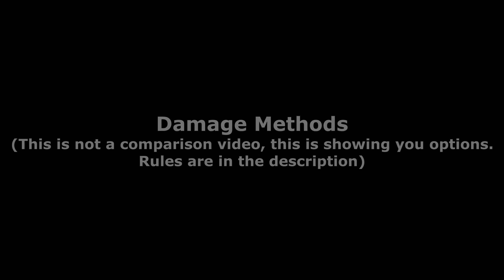Solo Persys, Primordial Ruin Destiny 2 - Season of Defiance (All 3 Classes)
DIM links won't be posted as they are essentially the same thing, the only difference is the dexterity.

EDIT 1: EDITING ERROR, 8:04 SHOULD SAY GATHERING STORM AND GRAND OVERTURE WITH 4X STAR-EATER SCALES. 7:30 SHOULD SAY (4X STAR-EATERS)

The last part of the guide video for those needing Guardian Rank 11. I hope most of the important thing required to succeed to surviving and beat the last boss Persys. I know I did not do the absolute perfect damage, but I got as close to it as possible, and its unreasonable to assume that you will do the perfect damage every time.

GRAND OVERTURE COMBOS:
The best way to stack the Volleys up is by shooting the Hydra shields.
Hunter: Super with Star-Eater scales immediately, unleash the 20 Volleys as close as possible to the boss, and start hopping up and down, left and right while shooting the regular bullets to dodge most projectiles. Build your charges back up to 18 and unleash those.
Titan: Unleash the 20 Volleys as close as possible to the boss, and start hopping up and down, left and right while shooting the regular bullets to dodge most projectiles. The only difference is that at around 7-9 bullets, you might become critical health. When this happens, Cuirass Thundercrash the boss to give yourself an Overshield which will then allow you to regenerate your health. After the Thundercrash, build your charges back up to 18 and unleash those.

RULES (kinda) FOR VIABLE DAMAGE STRATAGIES:
1. All weapons will have 3x Surges, 3x Time Dilations, 3x Dexterity (Minus Starfire Demo Rocket, which has 1 Arc reloader, 1 Arc Dexterity). All swaps have been used via the new loadout system in Destiny 2. This allows me to instantly switch to Surges, Time Dilation, Reloaders, Exotics, and even the Hunter Dodge for reloading. Remember this is not a damage comparison video!

2. This one is specifically for Star-Eater Scales. The build has to be strong enough where needing to not require another exotic. For convenience sake, it would be much smarter to be able to get max Star-Eaters rather than the possibility that you are unable to get Orbs, whether it is due to lack of Adds, or it is dangerous to get. Either you commit with Star-Eaters, or commit to the other exotic choice you are using.

3. The build must be viable throughout the entire dungeon. I will not suggest a build if it has extremely good damage, but poor survivability and ad-clear.

4. Damage must be higher than 1.5 million. Any less and this becomes a 6 phase and becomes disrespectful to recommend.

00:00 Intro
00:06 Survive (Movement Guide)
02:02 Boss Strategies
03:25 Damage Phase
05:03 Damage Methods
05:11 Starfire, Witherhoard, Demo Rocket (6x Explosive Light)
05:46 Rain of Fire and Two-Tailed Fox
06:22 Grand Overture and Well of Radiance
06:56 Rain of Fire and Xenophage
07:30 Blade Barrage and Grand Overture (MAJOR TYPO)
08:04 Gathering Storm and Grand Overture (MAJOR TYPO)
08:38 Cuirass Thundercrash and Grand Overture
09:10 Outro